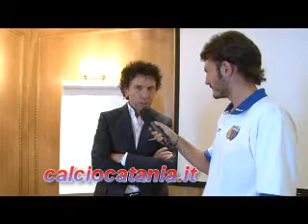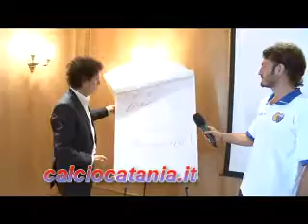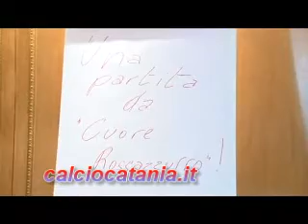GASPARIN:"NOI CON LA VOCE VOI CON IL CUORE"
intervista esclusiva calciocatania.it di Angelo Scaltriti